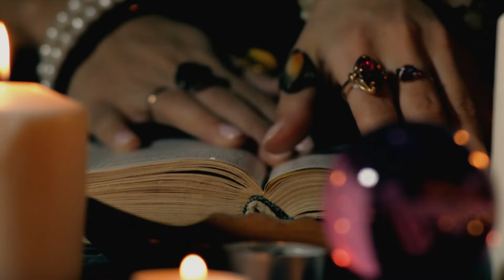Unveiling Lord Shiva: The Cosmic Dancer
Who is Shiva?!!  What is Shiva?!!

Join us in this adventure to uncover the mystery behind these questions.